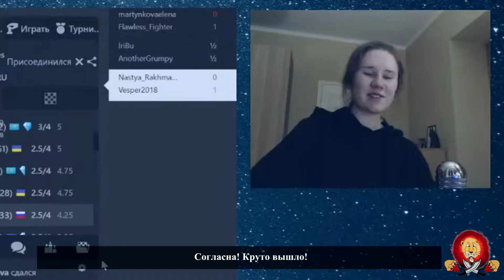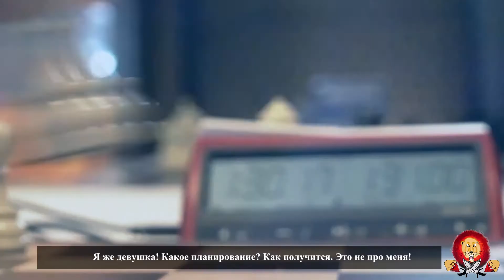Грацик Production feat. Полина Шувалова - Играть на мат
Отправить Грацику денежку на развитие канала:
Карта Сбербанк: 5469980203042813 (Анна Борисовна).
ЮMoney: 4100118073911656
О покупке трейлерного трека подробнее в группе с музыкой от Грацика в вк
Грацик в Телеграмм: @gratsik35